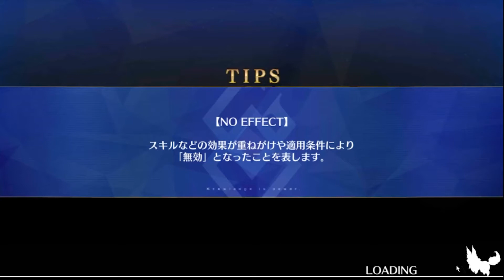[FGO] God of Disaster (凶つ神) Tempest Nobu ( 嵐ノブ) Battle Rider Raid | No Commentary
The raid battle against God of Disaster Tempest Nobu (Rider) from the GUDAGUDA Yamatai koku 2020 Rerun event in Fate / Grand Order [JP].
My Links:
Crypto Wallet:
0x3515c1FA6728b5eA33B3969dF6b7336f819a7543
Gameplay Highlights # 嵐ノブ